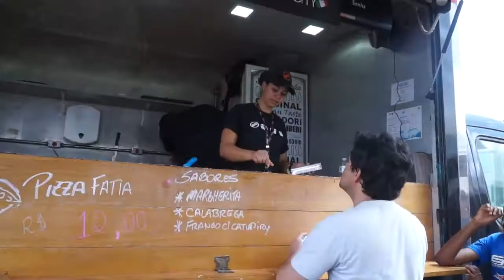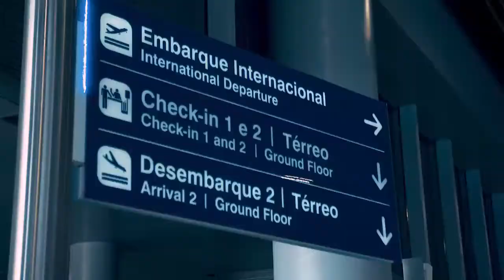BH Airport - 3ª Etapa do Campeonato Mineiro de Motocross - Paulo Navarro